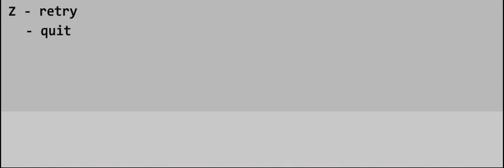Cyber Hell 4 - Hell Mode Playthrough Part 2 - Final Boss (Challenge 9)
While I'm at it, 53xy83457 CHALLENGE 9 - Defeat The Code Master.
He's not as tough as he looks... but you'll have to get to him first.